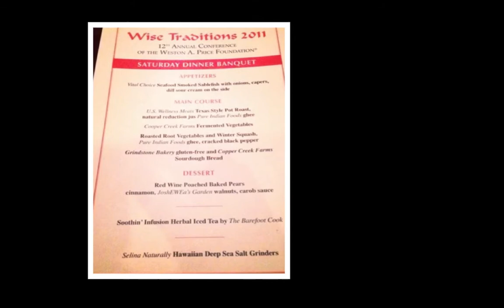Wise Traditions 2011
Shots of the food and folks at Wise Traditions 2011 in Dallas, TX (Nov 11-13).